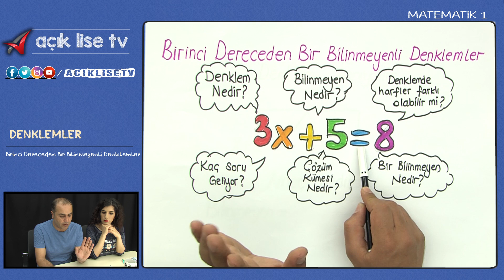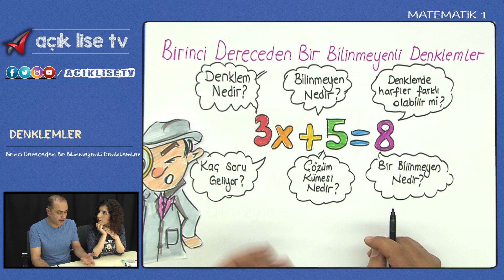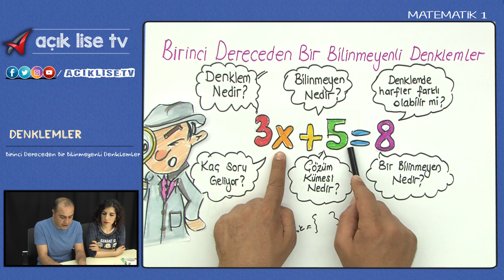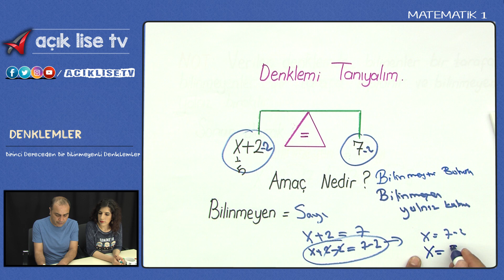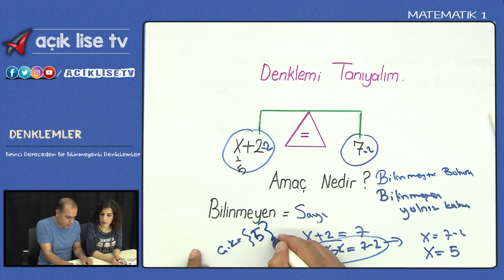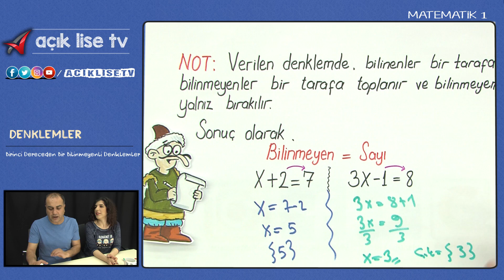Denklemler - Birinci Dereceden Bir Bilinmeyenli Denklemler